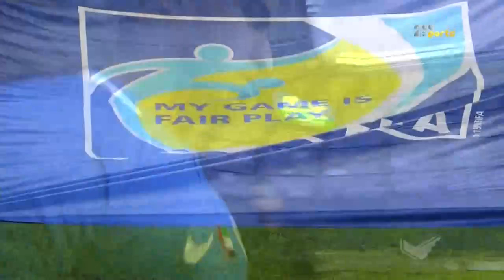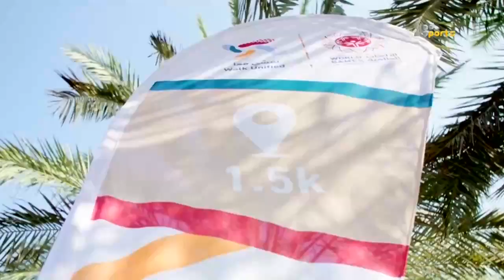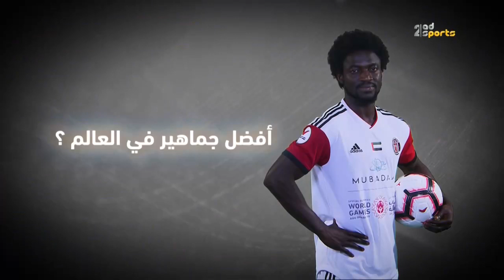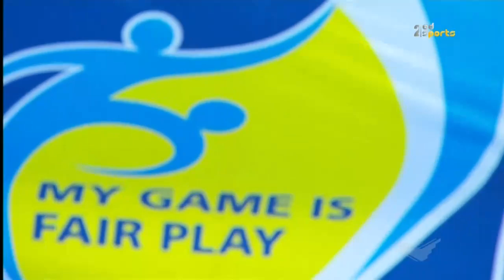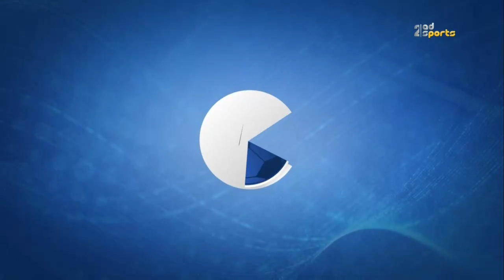AGL World - الأربعاء 6 مارس 2019